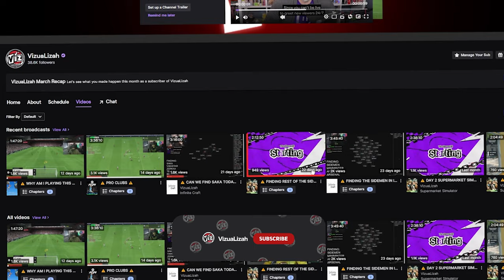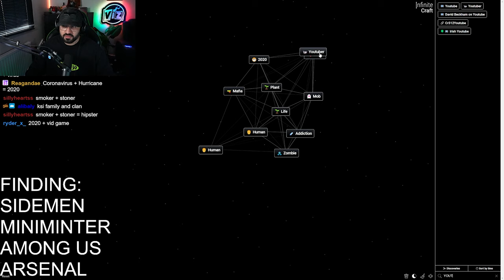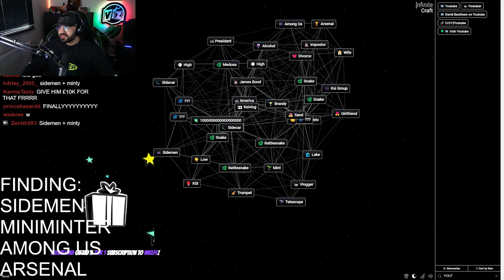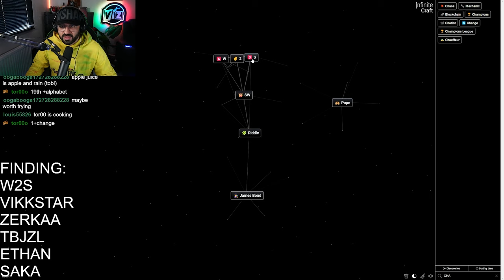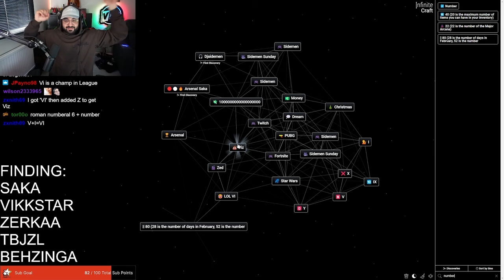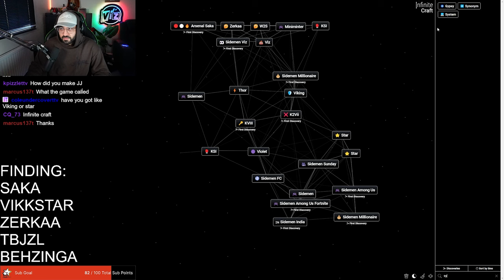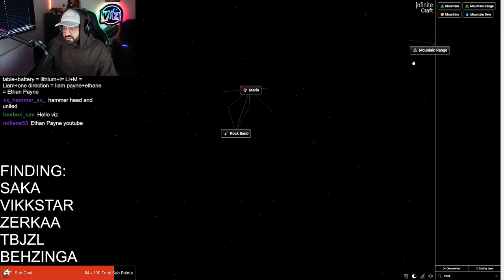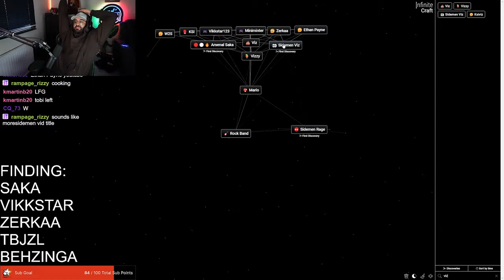Finding All The Sidemen On Infinite Craft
0:00 Intro
0:34 Finding Arsenal On Infinite Craft
1:08 Finding KSI On Infinite Craft
2:23 Finding Among Us On Infinite Craft
4:47 Finding Sidemen On Infinite Craft
7:00 Finding Miniminter On Infinite Craft
8:15 Finding W2S On Infinite Craft
9:46 Finding Bukayo Saka On Infinite Craft
12:15 Finding Sidemen Among Us & Viz On Infinite Craft
13:43 Finding Zerkaa On Infinite Craft
15:32 Finding Logan Paul & Jake Paul On Infinite Craft
16:03 Finding Vikkstar On Infinite Craft
17:58 Finding Behzinga On Infinite Craft
22:12 Outro